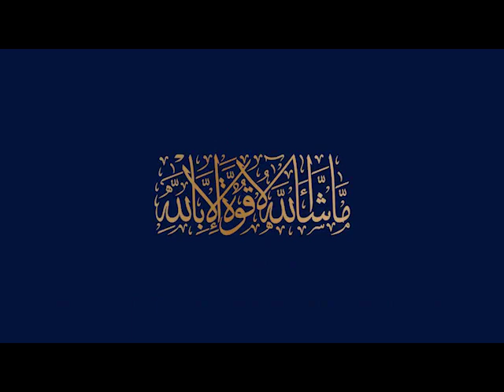Over seas block's Main Boulevard - Connect Chakri interchange with Ring Road interchange.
Video from Mian Asim